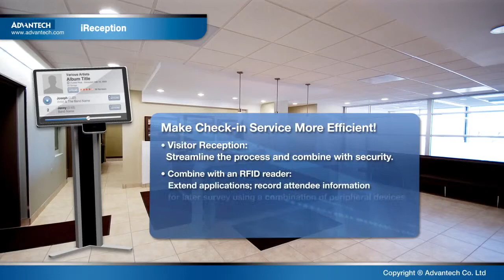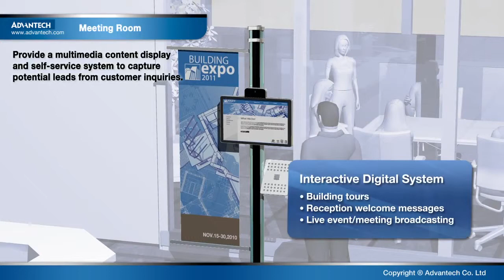Ubiquitous Touch Computers & Interactive Kiosks, AdvantechEN